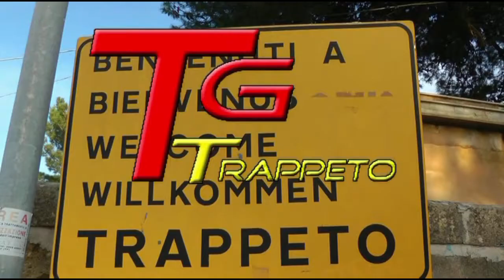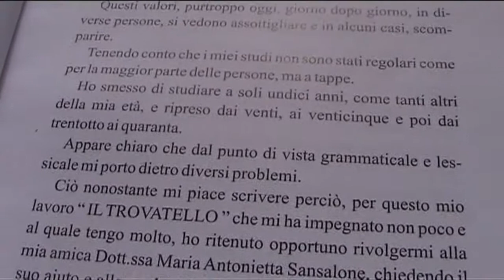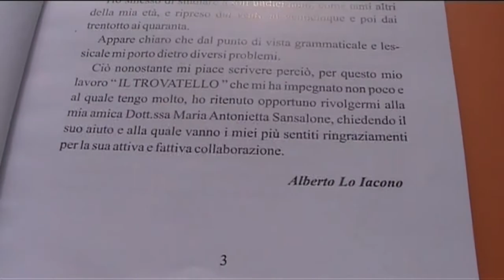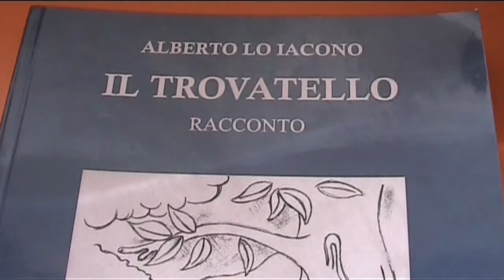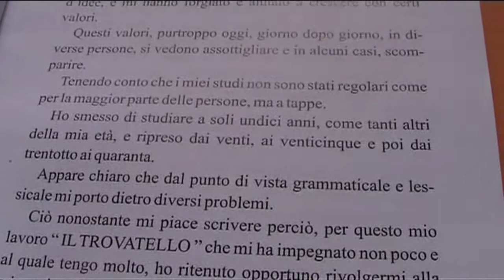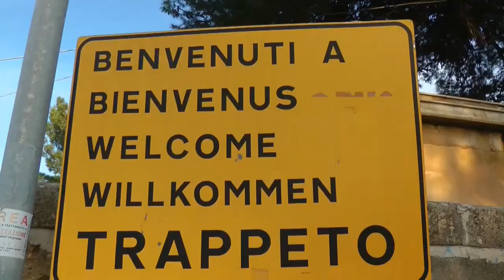TG TRAPPETO 159 EDIZIONE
In questa edizione:
1. Ripulita la spiaggia di San Cataldo e la realitva strada d'accesso, un nostro confronto tra prima e dopo;
2. V Sagra del limone a Trappeto;
3. Intervista ad Alberto Lo Iacono, autore del libro "Il Trovatello";
4. Happy from Trappeto, un anteprima del nostro video che potete trovare nel nostro canale You Tube.